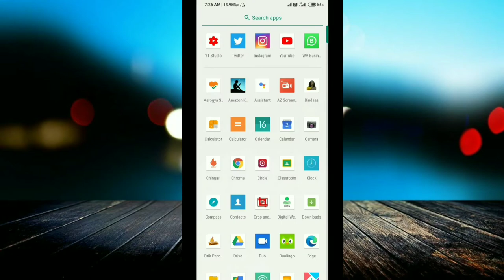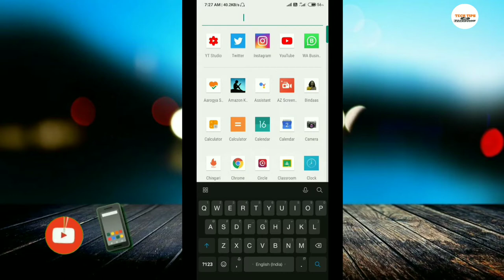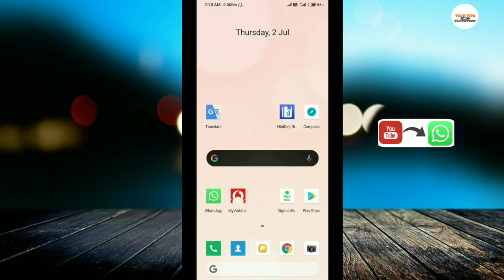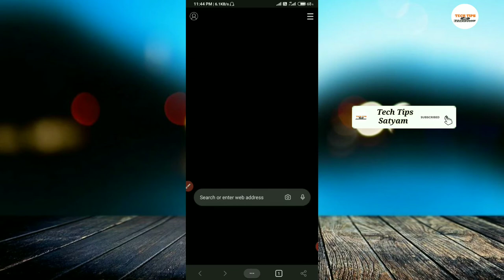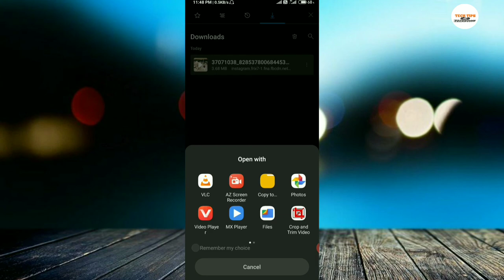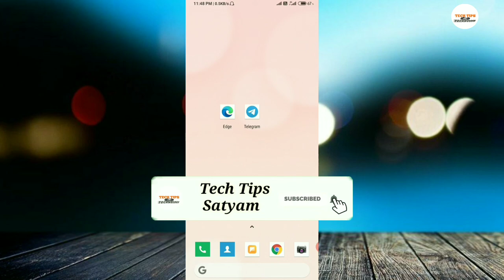how to download instagram videos and photos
Hello dosto swagat hai apka apne channel mai  Jiska name hai ""Techy Satyam"" channel Guys aaj hum log Is Video mai yae jane gae ki ,Instagram Videos and photo kasie Download Kare,toh video end tak dekha...

My other videos please, check it out👀